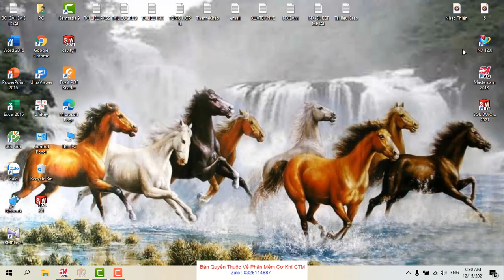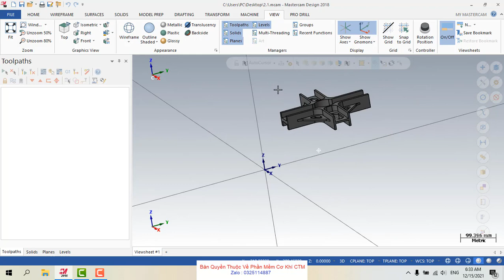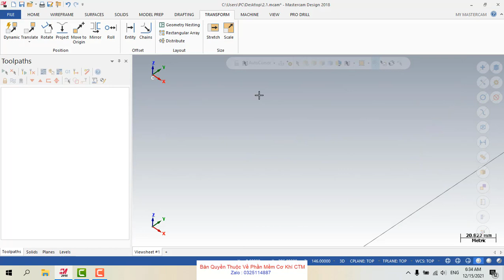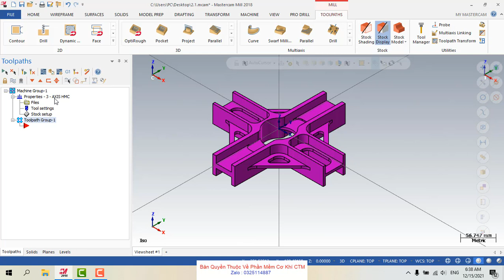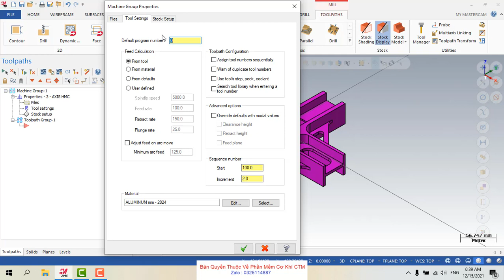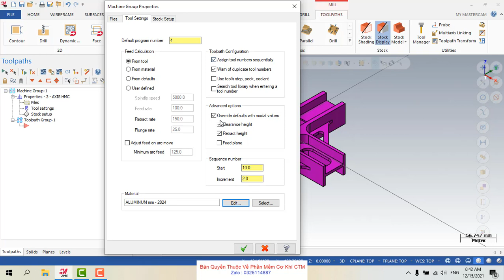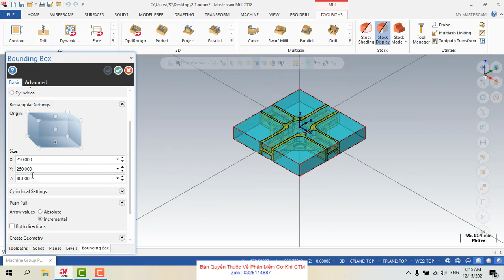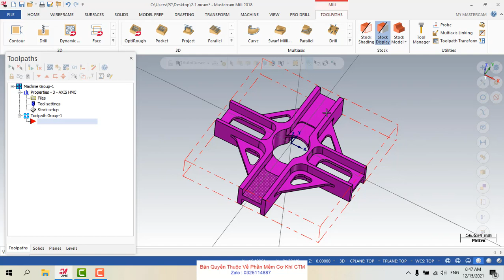Đưa sản phẩm vào và Thiết Lập hệ trục tọa độ và máy gia công trong Mastercam